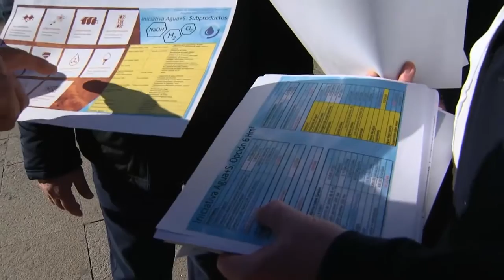Proyecto de desaladora para paliar la sequía que afecta a los cultivos en Lebrija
La escasa dotación de riego hace peligrar la superficie de cultivo en Lebrija, provincia de Sevilla. La sequía y su repercusión en la economía local y comarcal ha llevado al Ayuntamiento de Lebrija a encargar un estudio de viabilidad de una Desaladora en el Guadalquivir al Instituto Andaluz de Domótica y Eficiencia Energética de la Universidad de Málaga.
Esta propuesta ha sido presentada a los actores locales, cooperativas y comunidades de regantes. De llevarse a cabo necesitará financiación público - privada y estaría sometida a la supervisión y aprobación de todos los organismos públicos implicados.
La balsa de Melendo regula el sector BXII de regadío  de 15 mil hectáreas con una de las infraestructuras más eficientes y modernizadas de España. Necesitan solucionar el problema de la sedimentación que disminuye su capacidad. También necesita una nueva balsa de regulación, ahora en proyecto. Este embalse de 8 hectómetros se encuentra a un tercio de su capacidad.
Intervienen: Francisco Ferreira Ruíz (Agricultor de Lebrija), José Tejero Vidal de Torres (Presidente Cooperativa Las Marismas), Miguel Falcón Castro (Presidente Comunidad Regantes La Campiña), José Benito Barroso Sánchez (Alcalde de Lebrija), Francisco Guzmán Navarro (Instituto Andaluz Eficiencia Energética), Francisco Romero Cárdenas (Comunidad de Regantes Sector BXII).
Redacción: Miguel Montaño
Realización: Salva Paneque
Imagen: Miguel Ángel Ramírez
Montaje: Conrado G. Morano

Programa Tierra y Mar 1463. Emisión 23 de abril de 2023. Canal Sur Televisión

Coeditoras de “Tierra y Mar” & “Espacio Protegido”: Esther Lazo y Mª José Gómez-Biedma
Realizador: Miguel Ángel Carrasco
Producción: Inmaculada Villalba
Documentación: Remedios Domínguez

23/04/2023